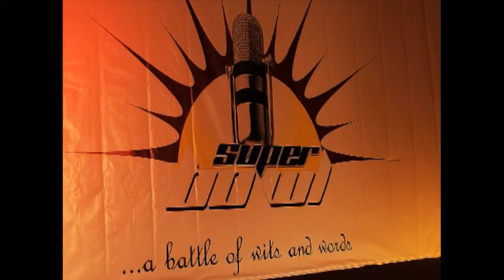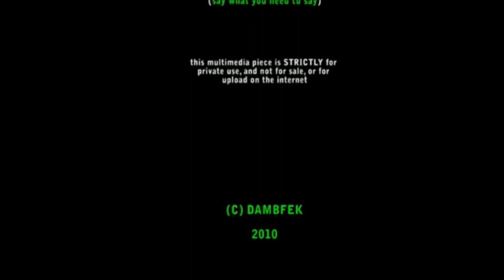Super Bowl (Speech Contest).mp4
This multimedia production gives a summary of Super Bowl 3, an infotainment speech contest, held in 2010, in the University of Ibadan. The winner of the contest, and the first and second runner-up winners share their experiences as regards the speech contest.